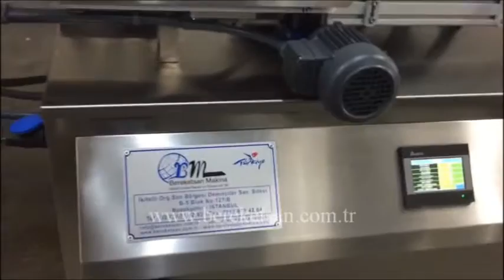Top and cylindrical labeling